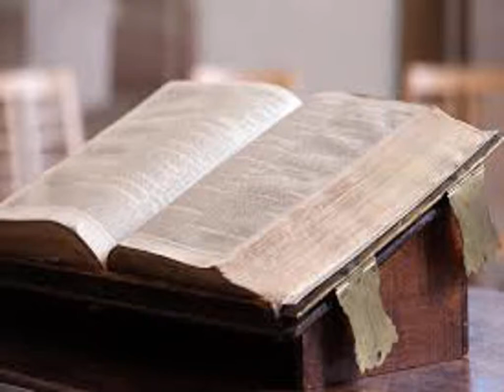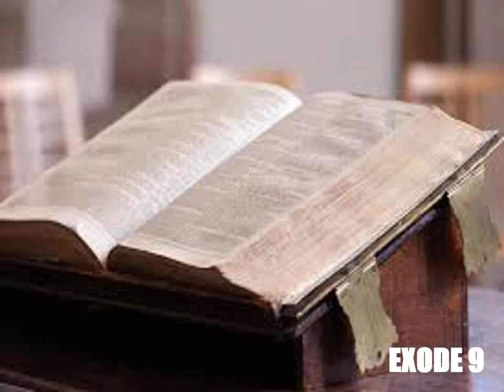L'Exode, chapitre 9 - Lecture de la Bible King James Française